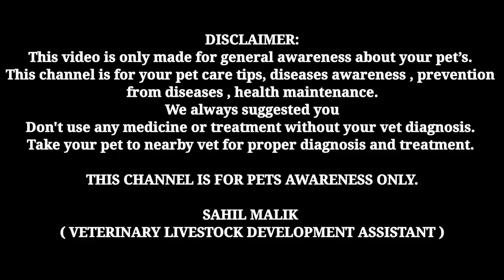dog का पेट मोटा होना || ascites in dogs || fluid in dog belly || causes || symptoms || treatment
1. Instagram THE PET VISION-I'm on Instagram as @the_pet_vision. Install the app to follow my photos and videos.

3. THE PET VISION IS A PLATFORM FOR SOLVING YOUR PET PROBLEMS ( DISEASE, CARE, TREATMENT )

SAHIL MALIK
           ( Veterinarian )
Info.

1. I'm on Instagram as @sahil_s.m_. Install the app to follow my photos and videos.

4.Hey, I'm using Telegram to chat. Join me!

5.Add me on Snapchat! Username: sahil_m2452

SAHIL MALIK
( VET. )